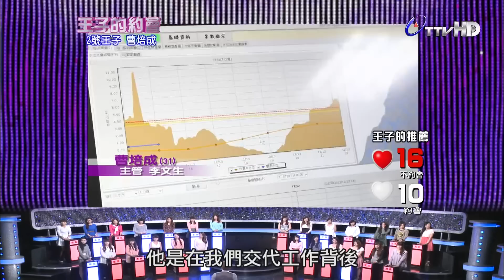王子的約會 20140118 part3